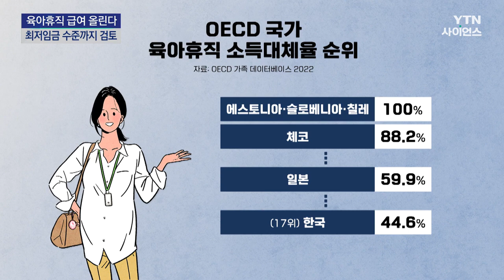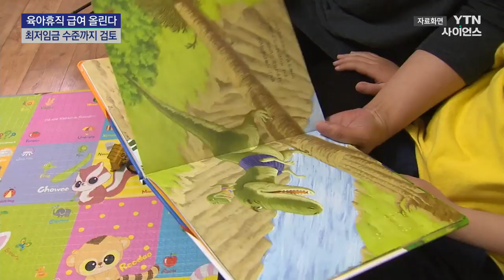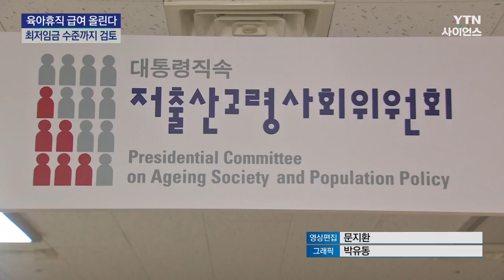육아휴직 급여 올린다..."최저임금 수준까지 검토" / YTN 사이언스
[앵커]
육아휴직을 하면 현재 월 최대 150만 원까지 급여를 받을 수 있는데요, 아이를 키우며 생활하기에는 빠듯하다는 지적이 많습니다.

그래서 정부가 육아휴직 급여를 최저임금 수준까지 올리는 방안을 검토하고 있습니다.

김다연 기자가 보도합니다.

[기자]
육아휴직을 낸 근로자는 통상임금의 80%를 월 급여로 받습니다.

금액은 최저 70만 원에서, 최대 150만 원으로 정해져 있습니다.

육아휴직급여가 기존 소득을 얼마나 보전해주고 있는지를 의미하는 소득대체율은 44.6%로 나타났습니다.

그야말로 소득이 '반토막' 나는 셈입니다.

우리와 비슷한 제도를 가진 OECD 27개 회원국과 비교하면 우리나라 소득대체율은 17위에 불과합니다.

우리보다 먼저 저출산 문제를 겪고 있는 일본보다 훨씬 낮습니다.

소득이 눈에 띄게 줄어서인지 육아휴직을 사용하는 비율도 낮았습니다.

우리나라의 육아휴직 기간은 현재 1년, 52주로 27개 국가 가운데 7위로 나타났습니다.

국회입법조사처 자료를 보면, 출생아 100명당 육아휴직 사용자 비율은 여성이 21.4명, 남성 1.3명으로 OECD 19개 국가 가운데 가장 적었습니다.

[김영미 / 저출산고령사회위원회 부위원장(지난 5일) : 육아휴직을 쓰는 걸 꺼려하는 이유 중에 하나로 급여 수준이 너무 낮기 때문에. 소득의 100%를 급여로 보장해 주기는 하지만 최대 급여를 받을 수 있는 상한이 150만 원밖에 안 됐습니다.]

이에 따라, 정부가 육아휴직급여 액수를 높이는 방안을 검토하고 있습니다.

일단 최저임금 수준으로 높이는 방안을 검토 중인데, 이렇게 되면 현재 받는 육아휴직급여에서 매월 50만 원 넘게 늘어납니다.

시행 시기는 내후년으로 계획하고 있지만, 재원을 어디에서 얼마나 확보하느냐가 관건입니다.

육아휴직급여 재원인 고용보험기금 적립금은 지난해 말 기준 6조 3천억 원으로,

공공자금 관리금에서 빌려온 예수금을 제외하면 실적립금은 3조9천억 원 적자 상태입니다.

저출산고령사회위원회는 다음 달 10일, 토론회를 열고 육아휴직 급여 확대에 대한 각계 의견을 모으고, 재원 마련 방안을 논의할 예정입니다.

YTN 김다연입니다.